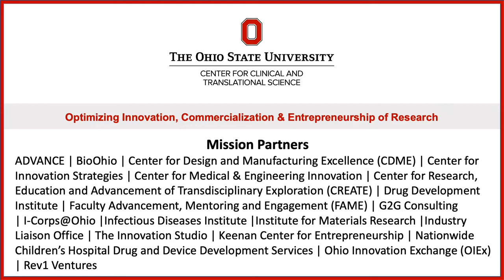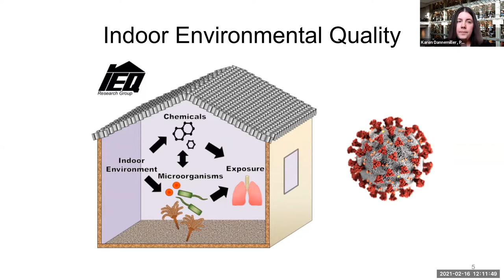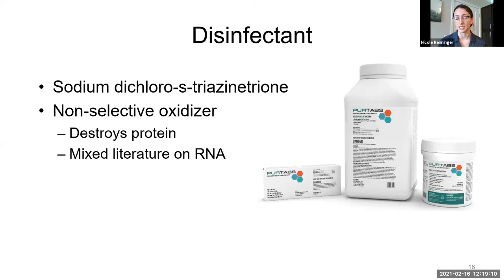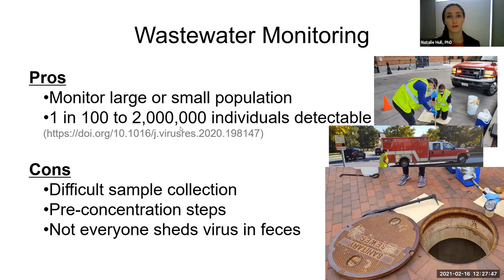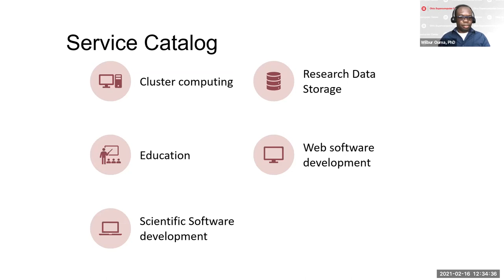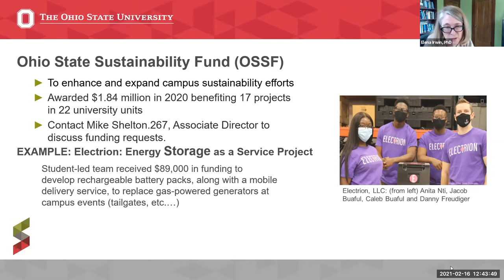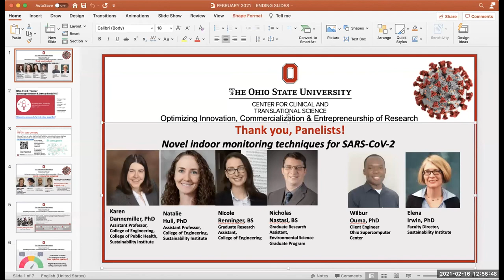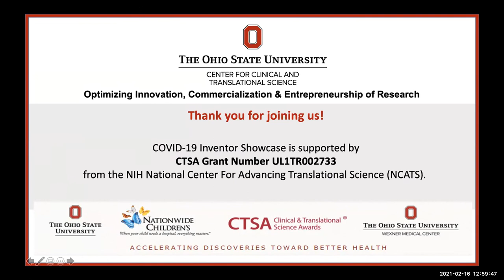February COVID-19 Inventor Showcase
The novel coronavirus, SARS-CoV-2, is commonly spread indoors, where it is shed from its human host into the surrounding environment. This feature has facilitated transmission, but may also allow for convenient monitoring for COVID-19 outbreaks. This environmental surveillance will remain a critical tool to monitor high-risk populations, even after widespread vaccination.

Learn how an interdisciplinary team from Ohio State and University of Notre Dame have developed a convenient and novel indoor monitoring technique that uses vacuumed dust. Bulk dust was collected from rooms of individuals isolated after a COVID-19 positive test. The dust was identified as the most convenient and reliable sampling method due to both RNA concentration levels and the percentages of samples that were positive when compared to surface swabs and a passive sampler. This method could complement wastewater monitoring efforts by providing a more convenient sample collection protocol by using vacuumed dust that is already being collected as part of normal cleaning practices.